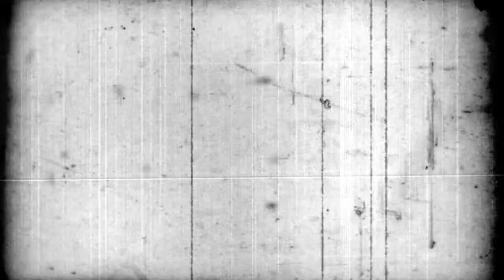Federico Tre accoglie Faustalin a Varese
23 gennaio 2015/Cantine Coopuf Varese
i Pay rappresentano per intero "Federico Tre E Il Destino Infausto"
in apertura Plankton Dada Wave